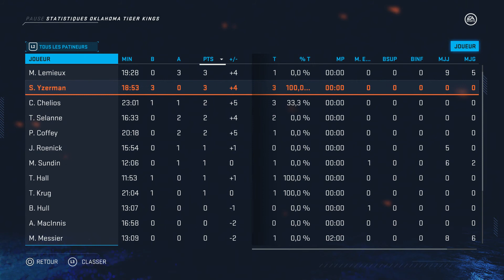QUE VS OKL PARTIE 16